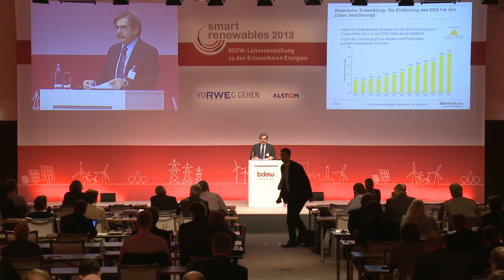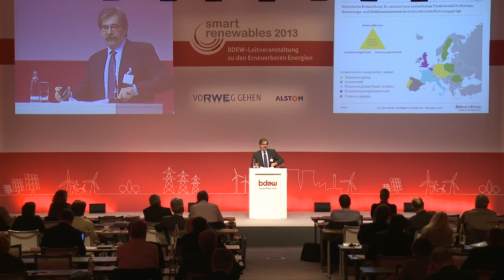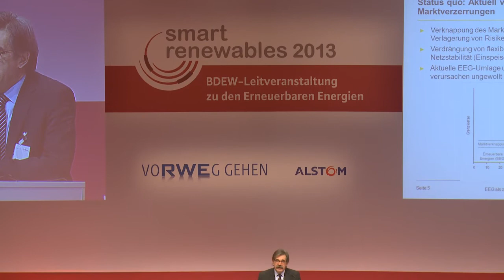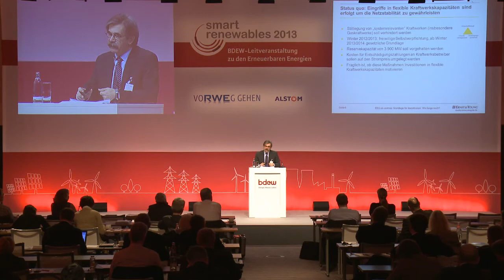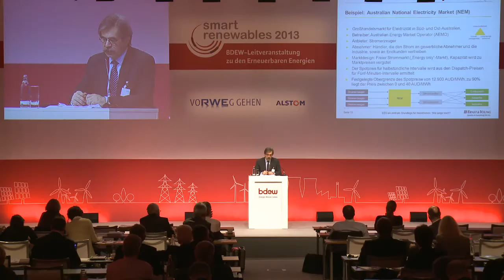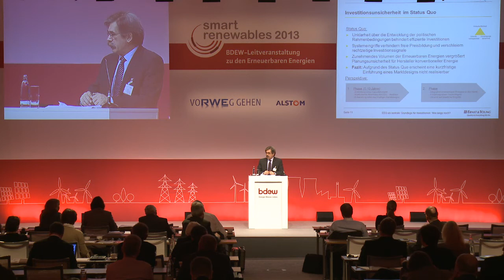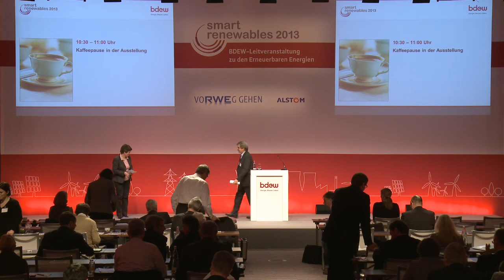EEG als zentrale Grundlage für Investitionen: Wie lange noch?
Rainer König, Partner, Ernst & Young GmbH, Düsseldorf, auf der BDEW-Leitveranstaltung zu den Erneuerbaren Energien Smart Renewables 2013 in Berlin.